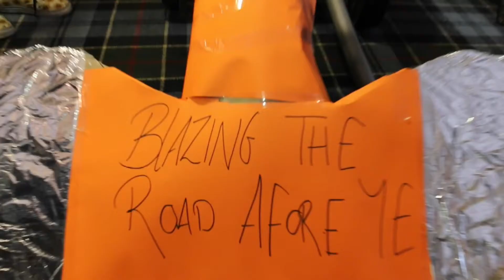Amazing Days - Formula Fun Grand Prix - Team Building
A superb themed team building event that we can bring to venues across Glasgow, Edinburgh, Loch Lomond, across Scotland and the rest of the UK!